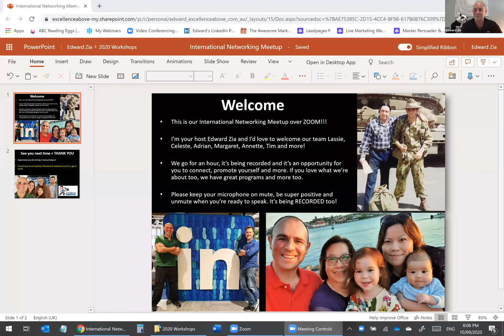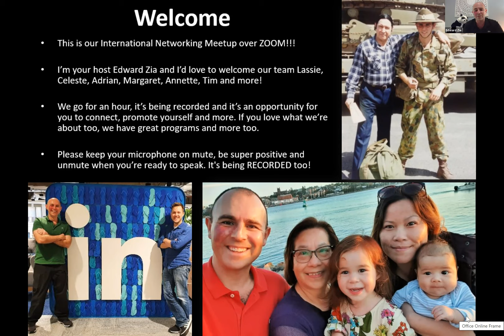An International Networking Meetup with Edward Zia (Thursday 10th October 2020)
One top Meetup and connect friends!

I'm honestly not on here that much, I'm more of a LinkedIn Guy. I use this more as a backup channel!

Love your work, thank you and appreciate any likes, shares and comments.

Edward Zia :)